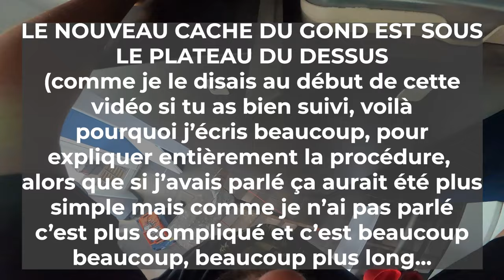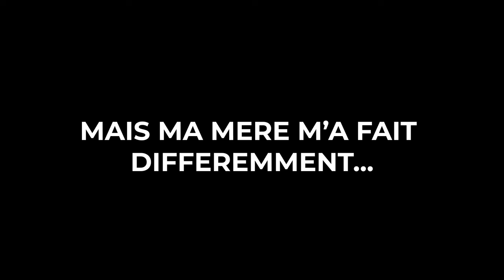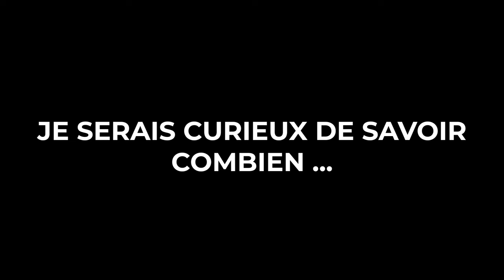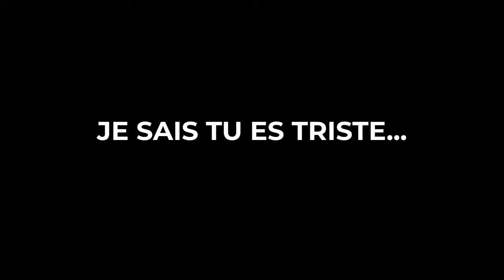Changer le sens d'ouverture d'une porte de frigo